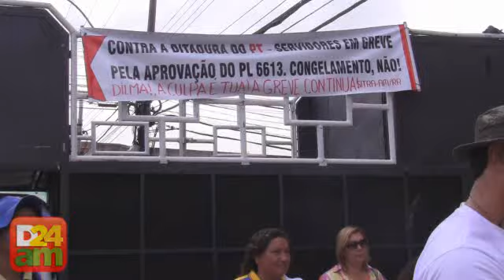Servidores em greve fazem ato público em frente ao TRT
Um ato público foi realizado por integrantes grevistas dos Correios, Bancários e funcionários do Tribunal Regional de Trabalho, na manhã desta sexta, 07 de outubro.
A mobilização aconteceu em frente a sede do TRT localizada na Praça 14, zona Sul de Manaus.